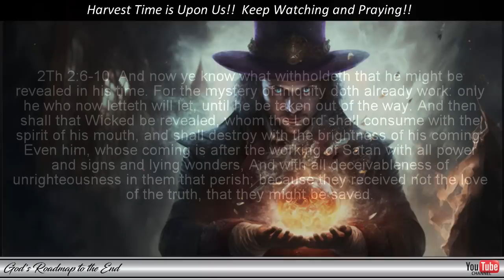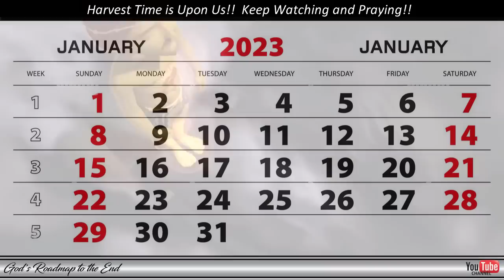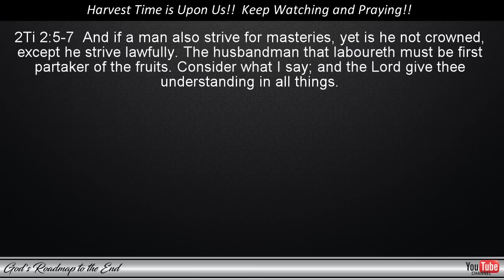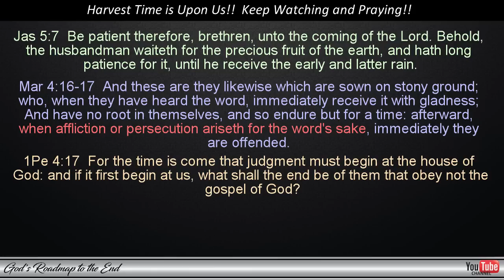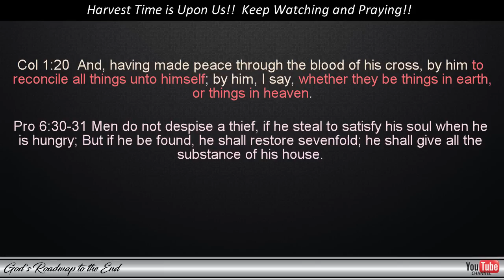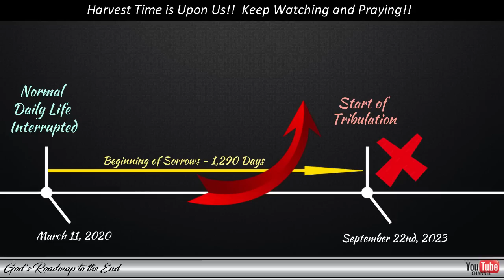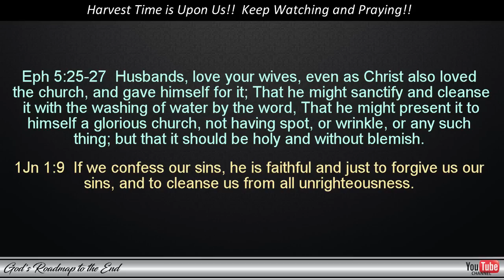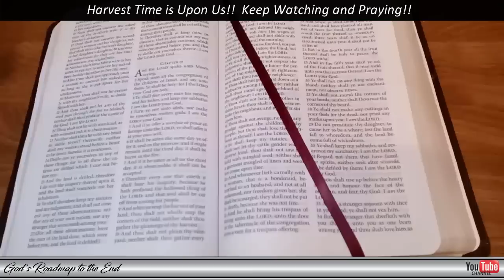I, Pet Goat Two - Reloaded: What To Expect In 2023, And The Soon Coming Nuclear Escalation.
The Church has been going through a time of testing and purification and our Heavenly Father has been watching to see which of His children remain true to Him and which are bowing before golden statues when the music plays. For those who have endured until the end, which may very well occur before the end of the 1290 days - a crown and a blessing await!

Below are some of the videos referenced in this video, you can watch them at the links provided below:

Telegram Channel Odysee: (This is the best it would seem as all my videos can be found here and will be synced once uploaded to YouTube:)
Blessings!